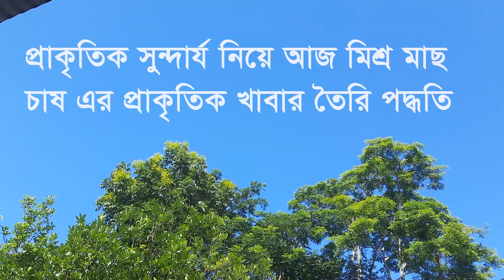মাছের প্রাকৃতিক খাবার তৈরির পদ্ধতি, Methods of making natural fish food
মাছের প্রাকৃতিক খাবার তৈরির পদ্ধতি
 Methods of making natural fish food